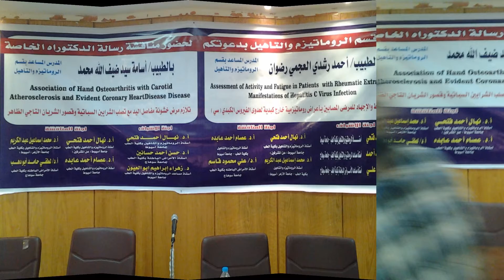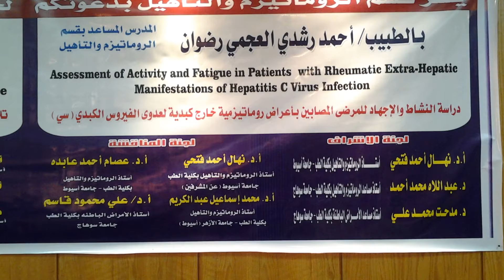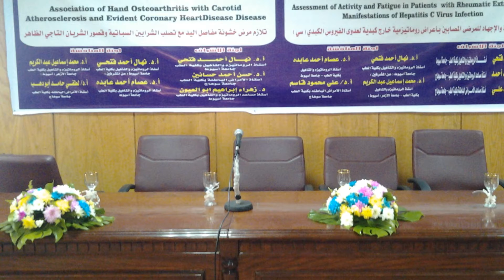مناقشة الدكتوراة للدكتور أحمد رشدي العجمي 4 أبريل 2015م، الصور فقط